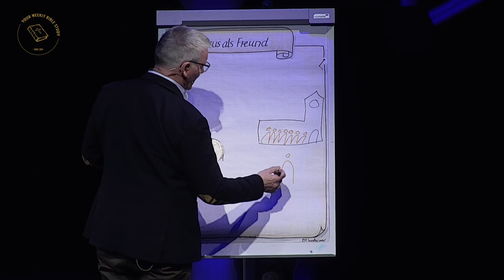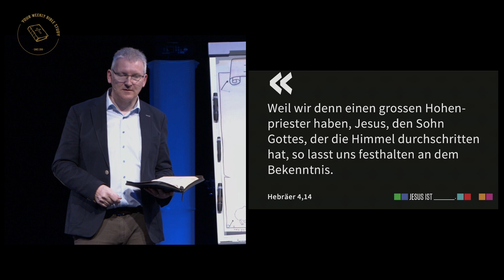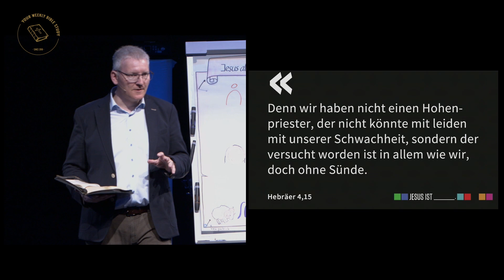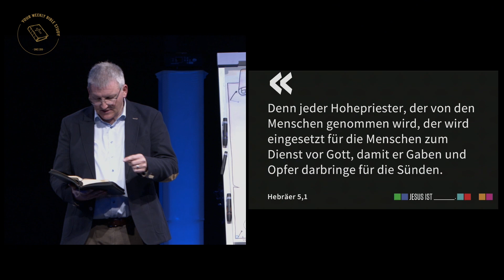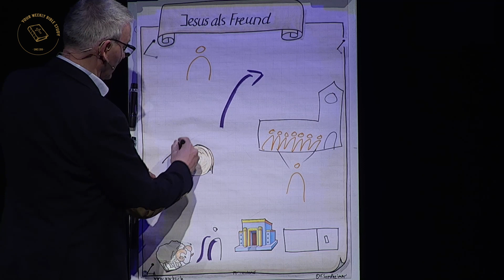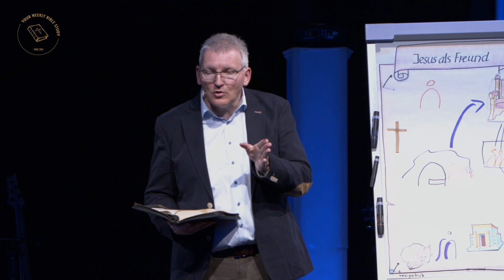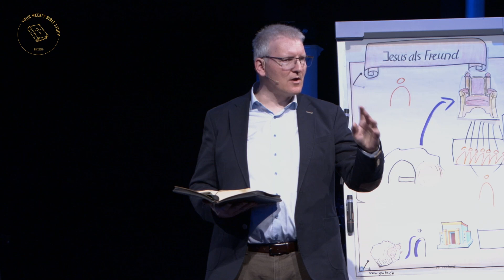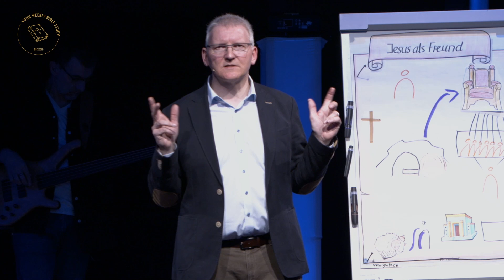#01-Hebr-08 Freimütig zu Gott hinzutreten (Hebr 4,14-5,10) – Predigt, live, Mundart | Dr. Sondheimer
Gerade, wenn unser Glaubensleben schwankt, gilt es, an Gott festzuhalten, indem wir erst recht wagen, wie wir sind zu Gottes Gnadenthron zu kommen, um Barmherzigkeit und Hilfe zu empfangen.